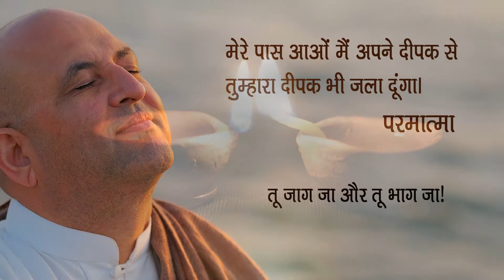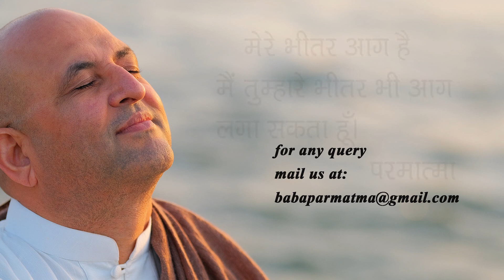मैं भी जब हिन्दू था तो हिन्दू के चश्मे से उस परमात्मा को न देख पाया था। Parmatma-735